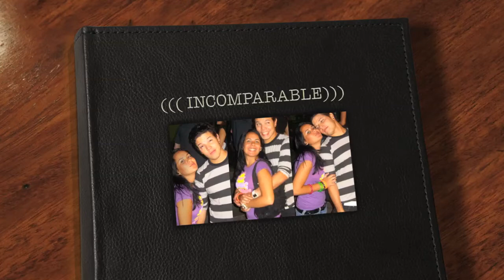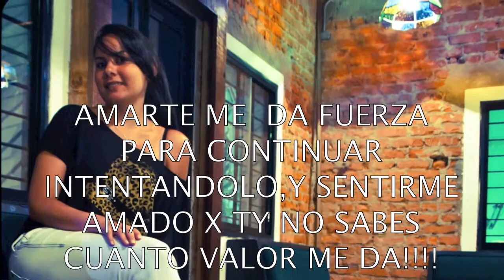INCOMPARABLE (EMIR&YOSSY) 03-01-2012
DETALLES!! RECUERDOS!!! VIDA!!! FELICIDAD